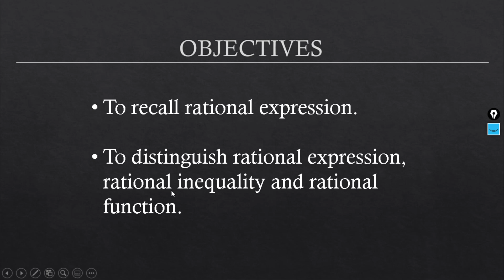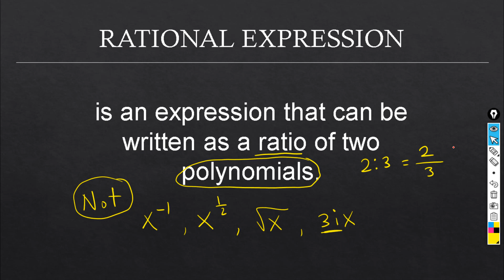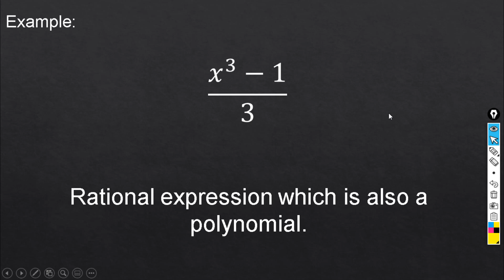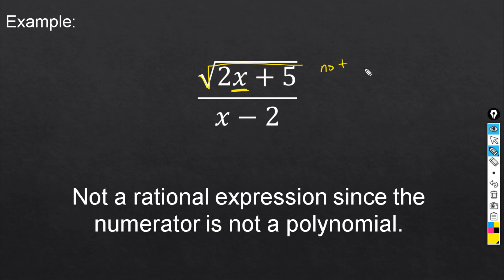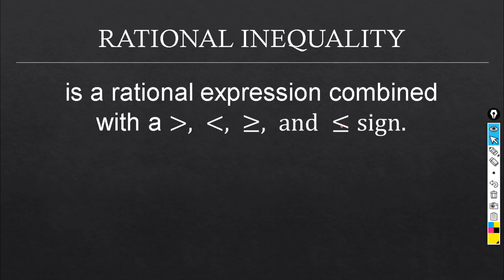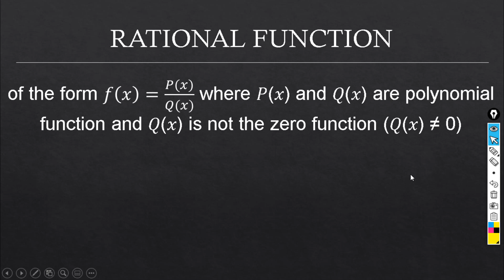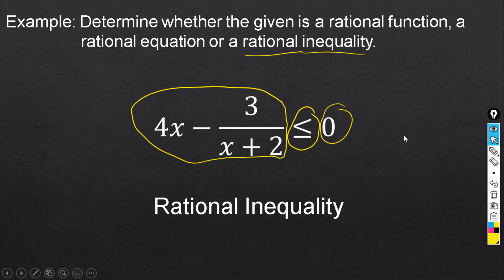Introduction to Rational Function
differentiate rational expression, rational equation, rational inequality & rational function